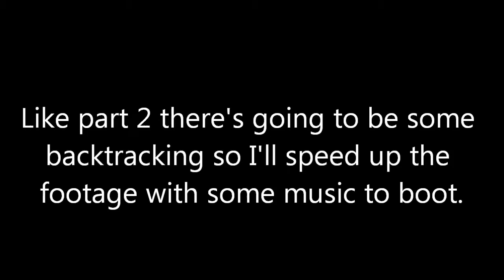Mega Man X: Playthrough Part 4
Part 4 of my Mega Man X playthrough
Stages covered: Launch Octopus, Boomer Kuwanger, Spark Mandrill
Heart Tanks got: 2
Sub-Tanks got: 1